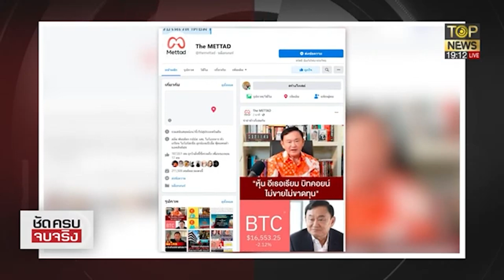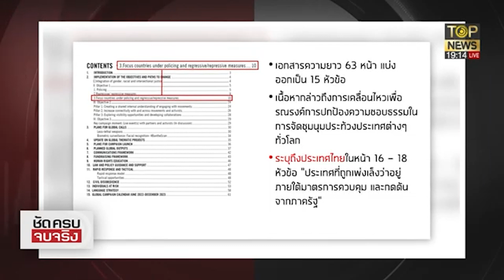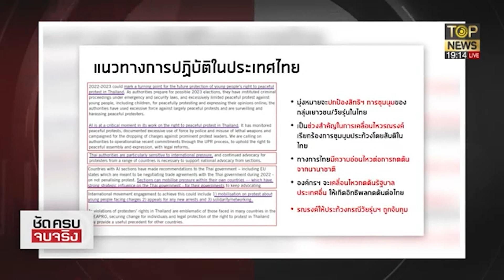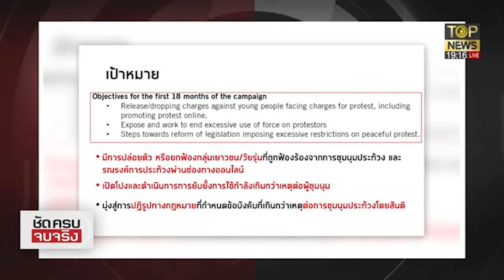เปิดแผนลึกแอมเนสตี้ ป่วนไทย | ชัดครบจบจริง | TOP NEWS